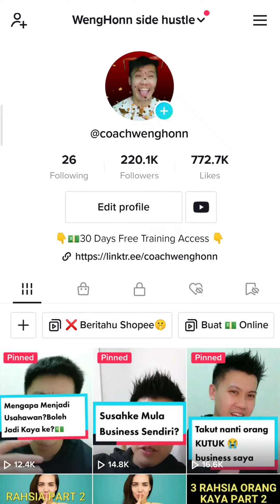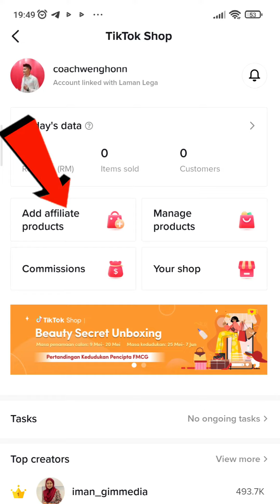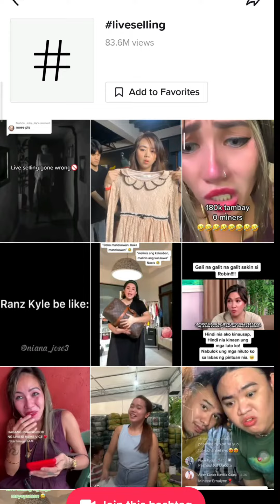BUAT DUIT DENGAN TIKTOK TANPA MODAL , DIBAGI PRODUCT SAMPLE JUGA ! CARA BUAT DUIT TANPA MODAL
CARA BUAT DUIT DENGAN TIKTOK TANPA MODAL , DIBAGI PRODUCT SAMPLE JUGA ! CARA BUAT DUIT TANPA MODAL MALAYSIA
Sokong channel si anak Malaysia ini :